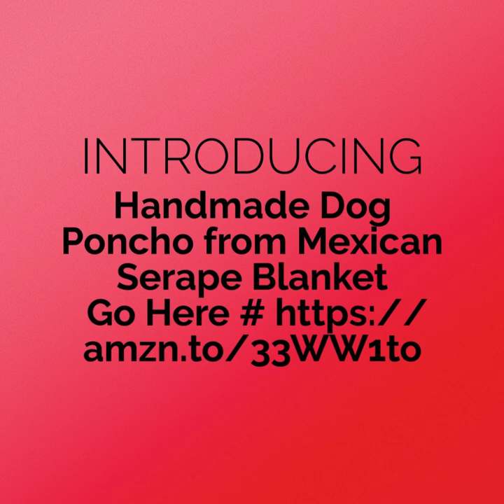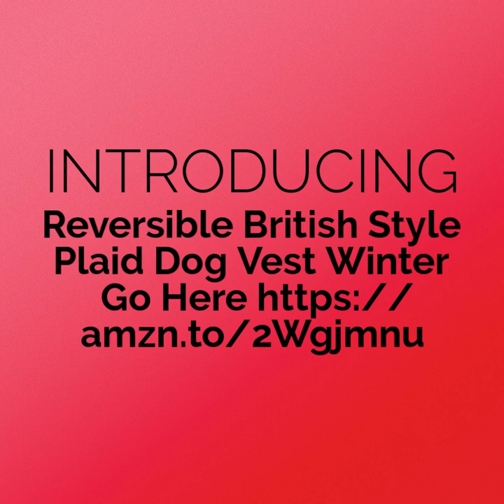Cotton Adidog Dog Hoodie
1.  Idepet Cotton Adidog Dog Hoody

Some buyers ordered the wrong size because they ordered the size according to their pet's usual size or weight,
did not measure their pet and did not read the size chart.This is the main reason that causes the sizing problem.
(PS:According to our customers reviews,you can order 1 size up).

Go Here #

2.  Handmade Dog Poncho from Mexican Serape Blanket - Dog Clothes - Coat - Costume - Sweater - Vest

ONE OF A KIND – Every one of our handmade dog ponchos are unique, as they are hand-cut from an authentic Mexican blanket.

Go Here #

3. Kuoser Cozy Waterproof Windproof Reversible British Style Plaid Dog Vest Winter Coat Warm Dog Apparel Cold Weather Dog Jacket XXS-4XL

To better fit your dog,please do measure the size of your dog and compare to the size chart or consult with us before placing order.
Material:Filler: Polyester fiber. Material: Polyester+TC (terylene/cotton), Water Resistant Outer layer/ Soft and Warm Inner Layer

Go Here #

4.  EXPAWLORER Bad to The Bone Printed Skull Cat Fleece Sweatshirt Dog Hoodies

Size: Small Neck Girth 12"-14"Chest Girth 16"-20"Body length 12".
Notice if your pet size in the end of border, please choose the up size.

Go Here #